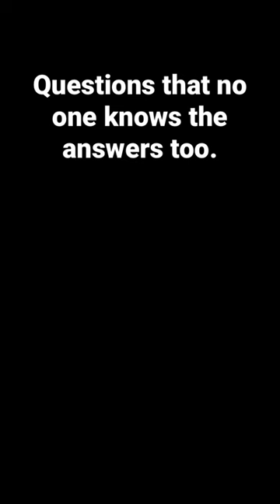Questions that no one knows the answers too.